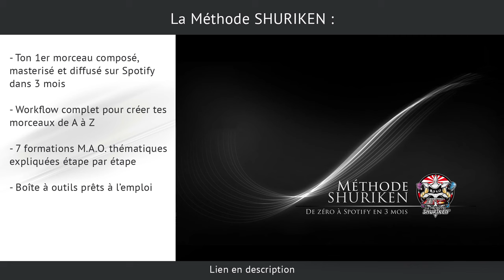LE SWEET SPOT EN MAO (ET EN ACOUSTIQUE)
Dans ce tutoriel MAO tu vas découvrir comment affiner les réglages pour tes morceaux, ou pour l'acoustique de ton studio...